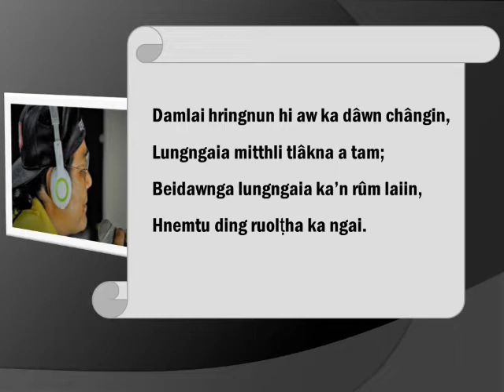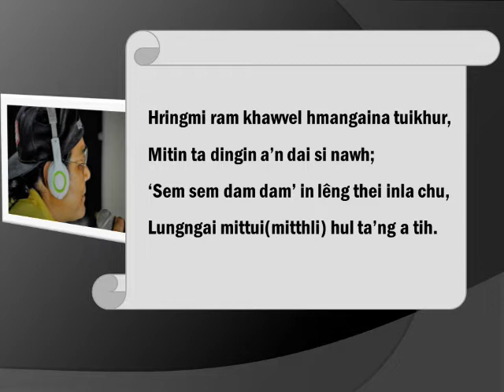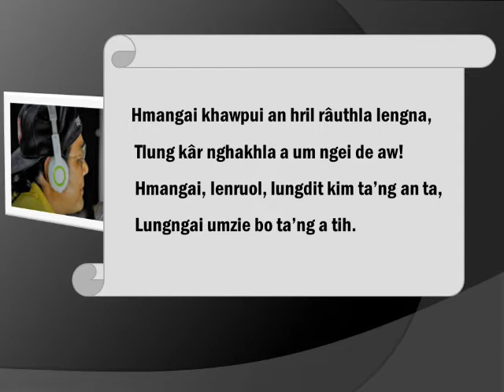Edward TC Hrangate - Damlai Hringnun lyric video | Hmar hla hlui |Hmar Oldies | Acoustic version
Hla hlui tha em em chuoi thei lo a ni a, hi acoustic version hi sawt ta sien khawm la ngaithla naw hai ngaithlak dingin ka hung sie a nih.

A saktupa Pu Edward khawma phal taka ditsakna le upload dinga a mi hung ti leiin a chunga ka lawm em em a nih.

Hi hla lyrics indik taka upload a ni na dinga mi thangpuitu ka sunghai chungah lawmthu ka hril bawk a nih.

Hla hlui dang ka nei hai khawm hung sie tum  pei ka tih.